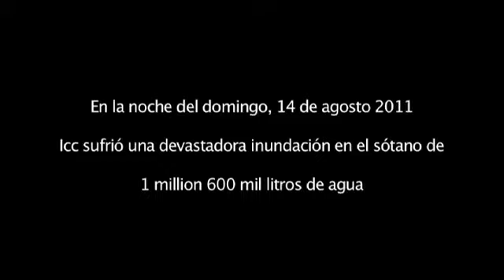Icc Daños por Agua